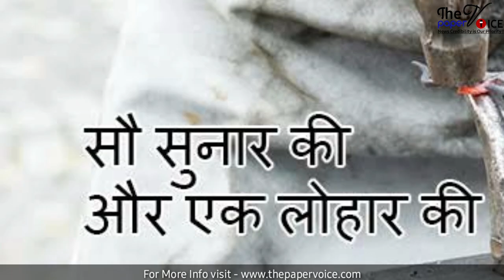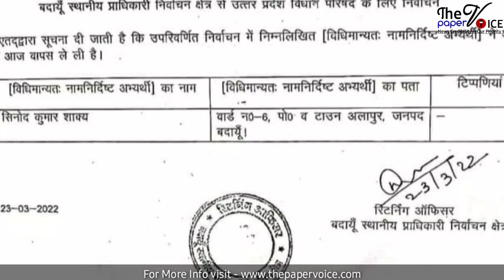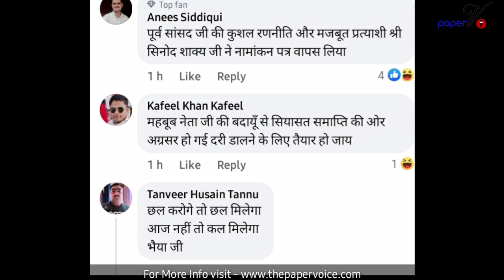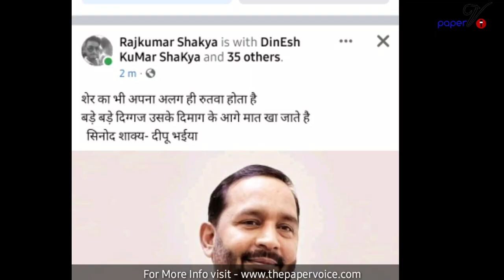Budaun News | परचा वापिस लेने के बाद लोग क्यों दे रहे सिनोद शाक्य को बधाई ? The paper voice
*अपने शहर की हर खबर पढ़ने के लिए visit करें -
 *हमारे Facebook page को follow करने के लिए Like 👍 करें देखें खबरों से जुड़े videos-**
 *Youtube videos देखने के लिए click करें-*